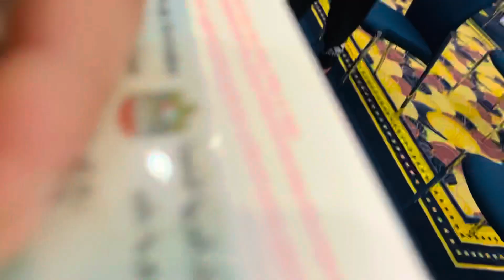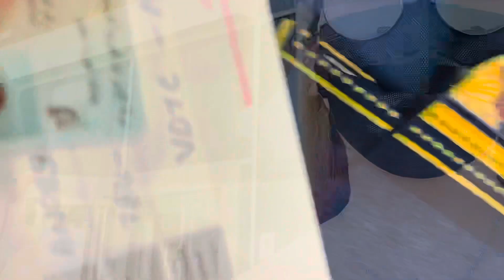Sinopharm First dose of Covid-19 vaccine UAE| World Trade Cetre Dubai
firstdoseOfcovid-19vaccineInUAE

covid-19vaccine

sinopharmvaccinecovid-19